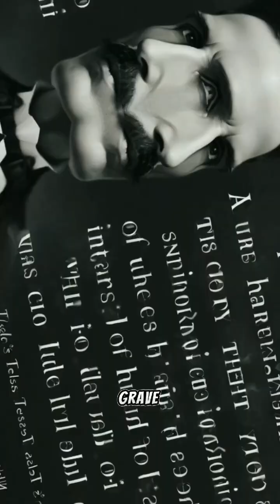THE MOST DANGEROUS INVENTOR IN HISTORY.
Embark on a riveting journey into the clandestine world of Nikola Tesla, the most dangerous inventor in history. Uncover the secrets of lost inventions, witness the intense rivalry with Edison, and delve into the enigmatic tale that shadows this genius's extraordinary life. Tesla's mind, a playground of electricity and untold possibilities, sparked a revolution that transformed the late 19th-century era of innovation.